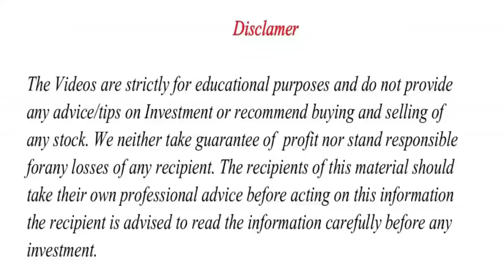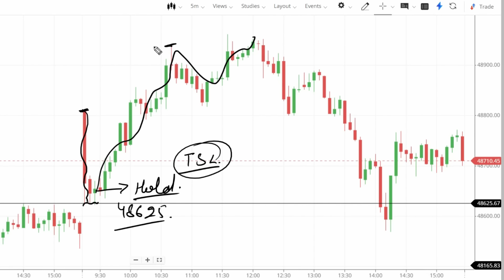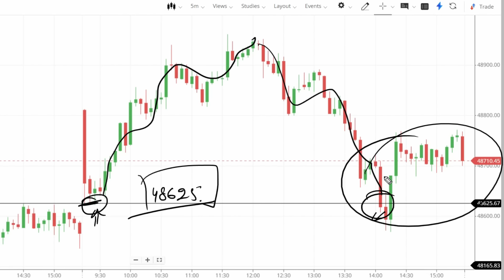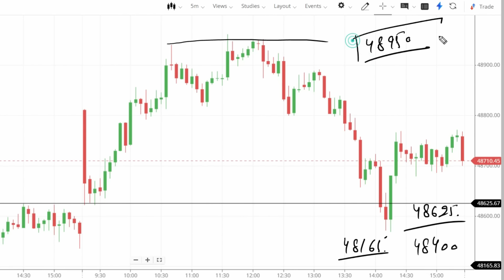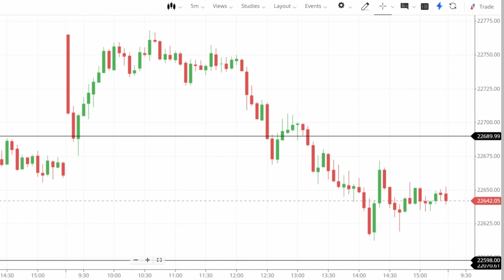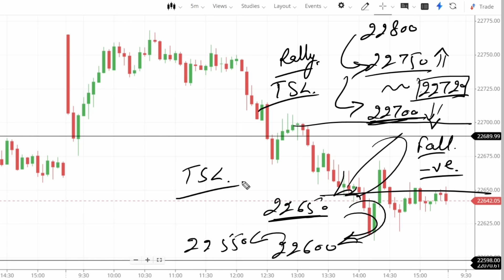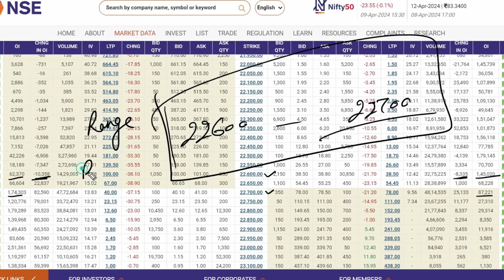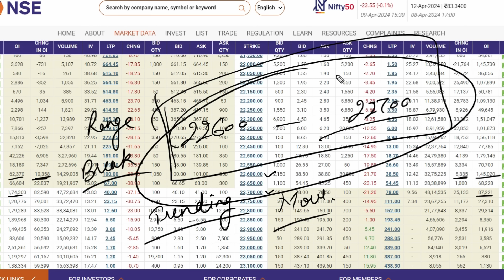Nifty & Bank Nifty Tomorrow Prediction | Nifty and Bank Nifty targets | Options Guide